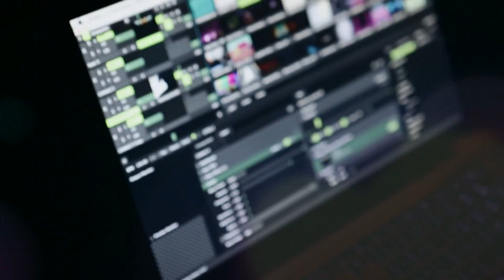Futurami 2014 I AM A RICH BITCH e DDN - Alcatraz Milano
Official Closing Party Milan Design Week - Futurami 2014 - organizzato da  I AM RICH BITCH e DDN all'Alcatraz di Milano